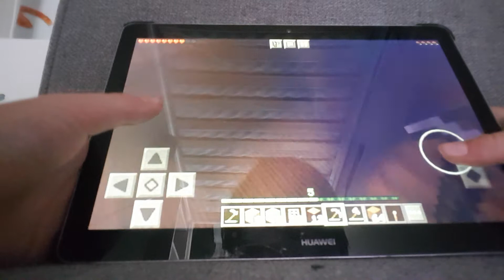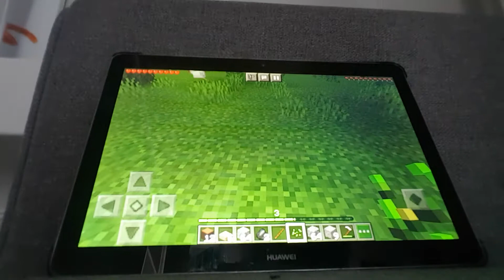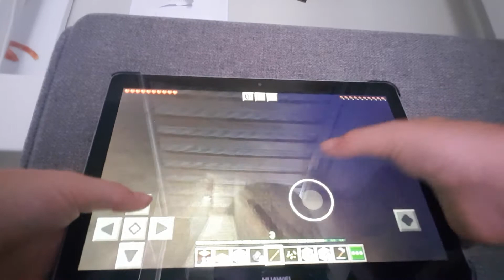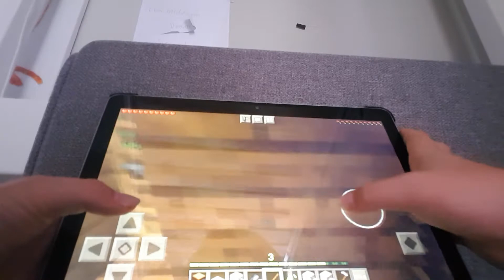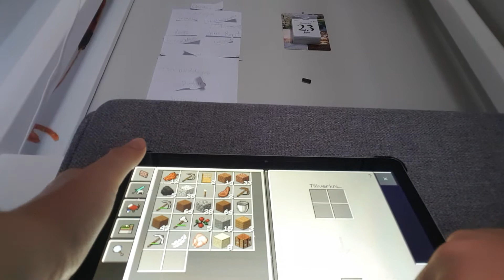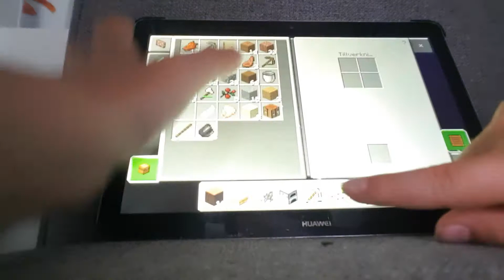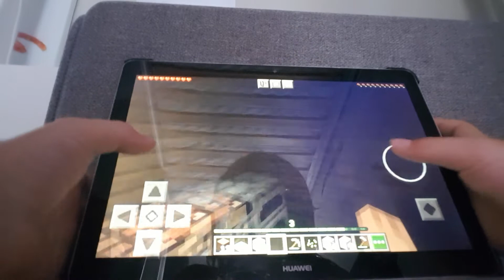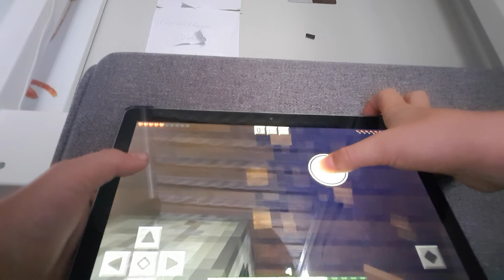Bygger mer på våran överlevnads värld #3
Idag spelar jag minecraft #3